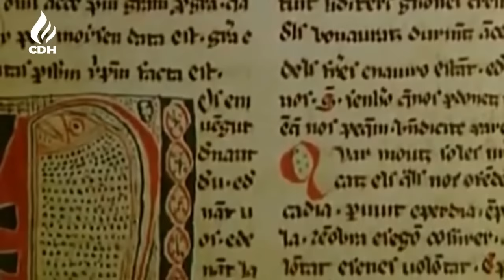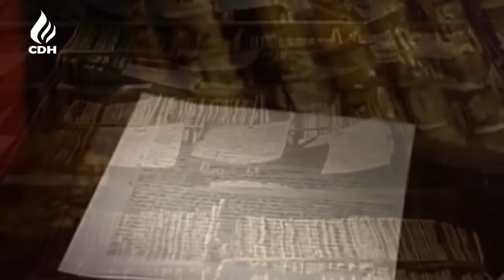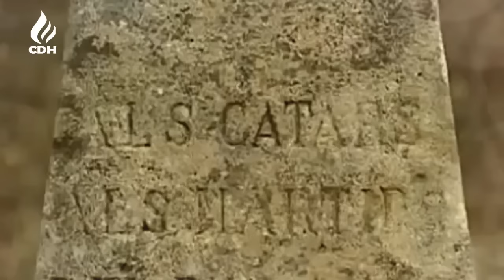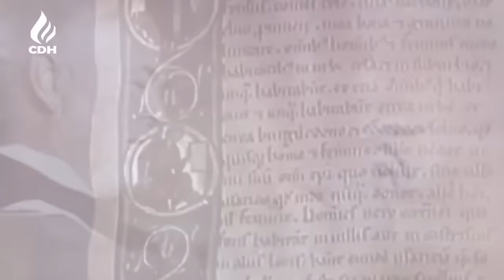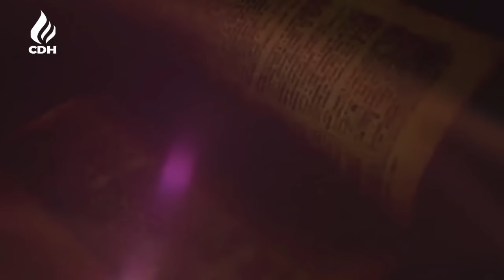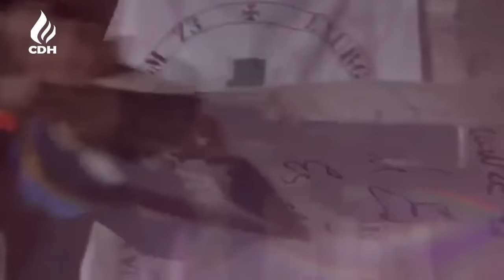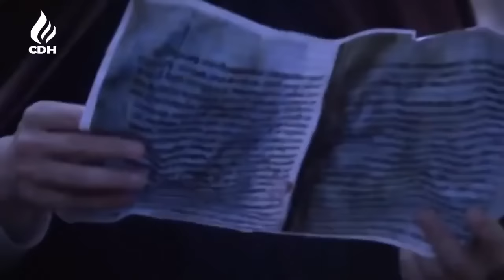CÁTAROS y la CRUZADA ALBIGENSE🔻 La lucha por el poder en el sur de Francia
Los cátaros, también conocidos como albigenses, fueron una comunidad religiosa cristiana dualista, que no aceptaba la jerarquía de la iglesia Católica y la autoridad del Papa. Emergió en el siglo XII en el sur de Francia, particularmente en la región de Languedoc. Su creencia en la existencia de dos principios opuestos, el bien y el mal, les diferenciaba del dogma católico. Esta divergencia llevó a un conflicto ideológico y político con la Iglesia Católica, que buscó eliminar la herejía cátara.
El choque alcanzó su punto culminante en el siglo XIII con la Cruzada Albigense, que comenzó en 1209 por decisión del Papa Inocencio III y apoyada por el rey de Francia Felipe II Augusto. La cruzada militarmente fue liderada por el noble francés, Simón de Monfort, la cruzada tuvo como objetivo exterminar la herejía cátara y expandir la influencia de la corona francesa en la región, en particular en el Condado de Tolosa. En este contexto, la inquisición fue instaurada para perseguir y castigar a los herejes, marcando el inicio de un período oscuro de represión y violencia.
Uno de los episodios más trágicos fue la masacre de Béziers en 1209, donde miles de cátaros y civiles fueron masacrados. El conflicto se extendió durante décadas, y el castillo de Montsegur se convirtió en un último bastión cátaro. En 1244, tras un asedio, cientos de cátaros que se refugiaban en Montsegur optaron por la muerte en la hoguera en lugar de renunciar a su fe.
El enfrentamiento también involucró a figuras como Raimundo VI de Tolosa, quien intentó mediaciones y reconciliaciones. Sin embargo, la cruzada tuvo un alto costo humano y cultural, y dejó una huella indeleble en la historia europea como un ejemplo de intolerancia religiosa y conflicto político-religioso.

🔻SUGERENCIA🔻
Tal vez puedan ser de tú interés estos videos relacionados con esta Crónica.
▶PEDRO II de ARAGÓN🔴 El defensor de los CÁTAROS

📜BIBLIOGRAFÍA
►Sergi Grau Torras.- Cátaros e Inquisición
▶Malcolm Barbe.- Los cátaros: herejes dualistas en Languedoc en la Alta Edad Media
▶Jean Duvernoy.- Cátaros en el país de los cátaros

✅ACLARACIÓN
El guion de este vídeo es el resumen de una recopilación de información obtenida de diferentes fuentes. Este canal no pretende tener la verdad absoluta sobre los temas tratados, así que invita a su audiencia a comentar con respeto sus diferentes puntos de vista.

0:00 Introducción
1:14 Origen catarismo
5:04 Doctrina
14:02 Cruzada Albigense
24:25 Fin de los cátaros

✅IMÁGENES OBTENIDAS DE.      ✅ IMAGES OBTAINED FROM .